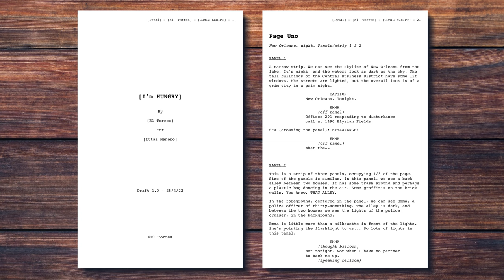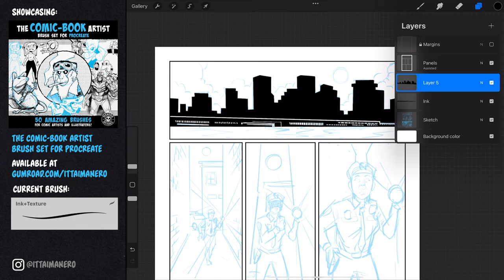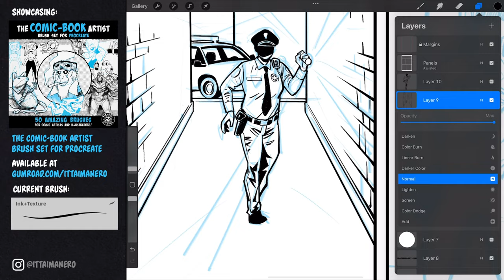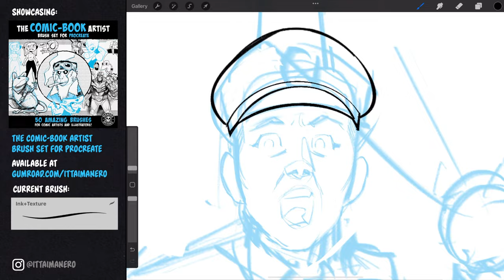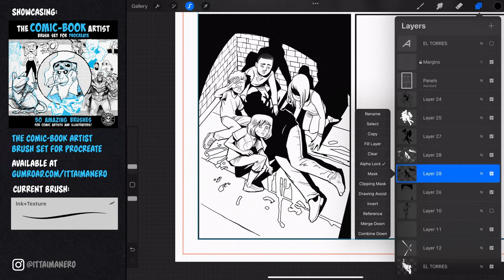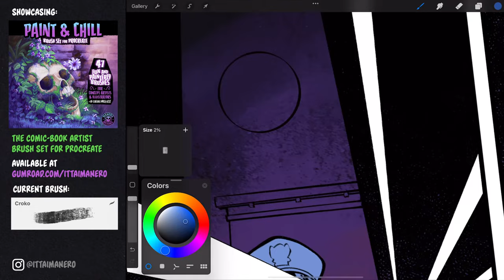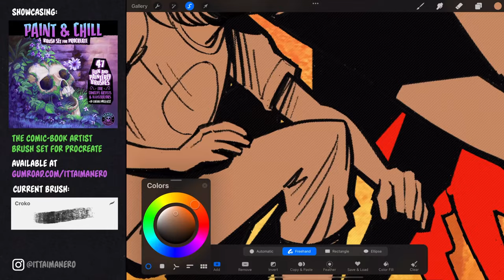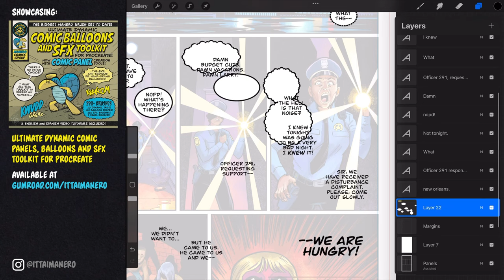How to Create a Full Comic Page in Procreate, Start to Finish | Tutorial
👋 Hey everyone! In this video I walk you through how to create a full comic page in Procreate. I'll show you what's the easiest way to create your comic panels, comic balloons and sound effects. I will also show you how I pencilled, inked and colored the full page. If you want to create your own comics in Procreate, this tutorial is for you. I hope you like it!

🎨🖌Check out the Ultimate Dynamic Comic Panels, Balloons and SFX Toolkit for Procreate, and all my other sets, bundles and freebies available:

✨You can save 20% when purchasing the Comic Artist Mega Bundle

👉 This comic page was created based on the awesome comic script El Torres wrote in collaboration for this video.

Contents in this tutorial:
00:00 - Intro
00:21 - What tools do you need?
00:59 - The script I'm going to be drawing
02:09 - Creating comic panels in Procreate
02:32 - Sketching the comic page
04:26 - Inking the comic page
14:18 - Coloring the comic page
19:38 - Adding the lettering to the comic page
21:23 - Adding the comic balloons
22:38 - Adding the tails to the balloons
23:13 - Adding the sound effects to the comic page
23:40 - The final result